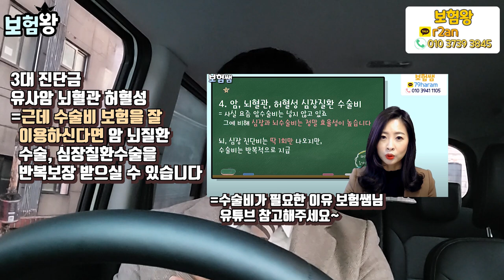●이젠 더이상 손해볼수 없다●4월 DB수술비 최강플랜 보장축소!!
DB수술비보험 4월부터 미리 예고된 부분입니다.
얼릉 준비하시고 .. 4월부터 매회에서 보장이 365일내에

1회로 보장이 축소될것으로 예상되며 .. 그외 여러 부분이
빠지며 또한 보험료는 인상이 됩니다.

좋은 시기때~ 미리 연락주시면 보다 상세하고 꼼꼼히
비교해서 준비해드리겠습니다..

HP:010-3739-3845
카톡친구추가:r2an
카톡플러스친구:보험왕